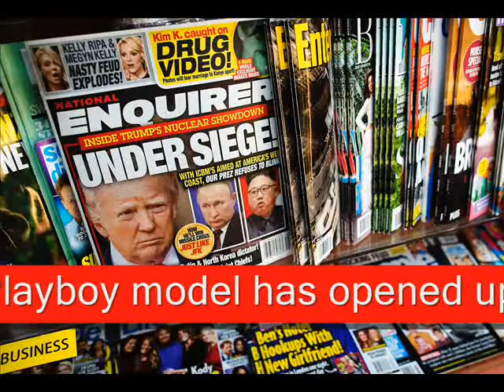Karen McDougal| Former Playboy model had 2006 affair with Trump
Former Playboy model Karen McDougal had 2006 affair with Trump  but agreement kept her silent until now
In June, 2006, Donald Trump taped an episode of his reality-television show, “The Apprentice,” at the Playboy Mansion, in Los Angeles
Donald Trump a Playboy Model, and a System for Concealing Infidelity

Ronan Farrow Details Another Trump Affair   Elaborate System    To Hide Them
Playboy model claims her 9 month affair with Donald Trump was covered up by newspaper who paid $150,000 for story
Karen McDougal, was voted Playmate of the Year in 1998, claimed she had a sexual relationship with Trump in 2006 after meeting him at the Playboy mansion
Donald Trump Affair With Playboy Model Karen McDougal Detailed in Ronan Farrow New Yorker Piece